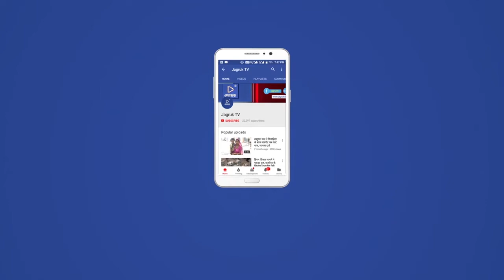JagrukTV: रानीवाड़ा मे आंगनवाड़ी महिलाओं ने निकाली रैली, कोरोना बचाव मे जागरुकता अपनाने का दिया संदेश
कस्बे में शनिवार को राज्य सरकार एंव जिला प्रशासन के निर्देश पर कोरोना महामारी मे जन जागरुकता अभियान को लेकर पंचायत समिति परिसर से विभिन्न जगहों पर महिला एंव बाल विकास विभाग की सैकड़ों आंगनवाड़ी कार्यकर्ता व सहायिकाओं ने रैली निकाल संदेश दिया। रैली को रानीवाड़ा उपखंड मजिस्ट्रेट प्रकाशचंद्र अग्रवाल, एसीबीईओ गजेन्द्र कुमार देवासी, बीसीएमओ डॉ बाबूलाल पुरोहित, महिला एवं बाल विकास के भगवानसिंह ने हरी झंडी दिखाकर रवाना किया। पंचायत समिति परिसर से करीब साढे ग्यारह बजे महिला एंव बाल विकास विभाग द्वारा सैकड़ों आंगनवाड़ी महिलाएं हाथों में कोरोना बचाव के लिए स्लोगन लिखी तख्तियां लिए हुए व नारे लगाते रैली निकली। रैली पंचायत परिसर से पुलिस थाना, बड़गांव रोड़ होकर महिला एवं बाल विकास विभाग कार्यालय पहुची। महिलाओं ने लोगों को जागरुक करते हुए मुह पर मास्क लगाने, हाथों में ग्लोब्स रखने, बार बार साबुन से हाथों को धोने व सोशल डिस्टेंसिंग की पालना करते हुए दो गज दुरी रखने का संदेश देते हुए सरकारी गाइडलाइन की पालना के लिए सजग नागरिक की भूमिका अदा करने की बात कही। रैली के दौरान महिलाओं ने दुकानदारों को पेम्पलेट वितरण कर ग्राहकों को मास्क लगाने समेत अन्य जानकारी साझा कर कोरोना से बचाव करने की जानकारी दी। इस दौरान सीडीपीओ कार्यालय ब्लॉक कोर्डिनेटर नरेन्द्र शर्मा सहित ब्लॉक की आंगनबाड़ी कार्यकर्ता मौजूद रहे।

Jagruk TV